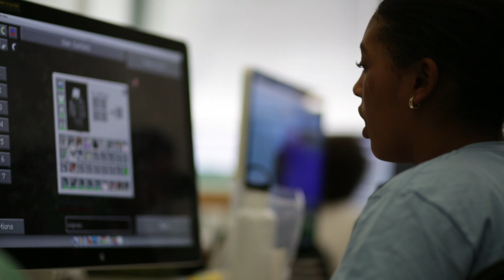Online Kid Club in Minecraft from Connected Camps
Join our free afterschool and weekend safe, moderated Minecraft server.

Counselor-led events, games, and building challenges

Develops design literacy, problem solving and digital citizenship

Join our Free Online Minecraft Kid Club for kids 8-15 on a safe and moderated Minecraft server.

Kids will learn how to design, build, collaborate and code with expert counselors in a safe, moderated, multiplayer environment.